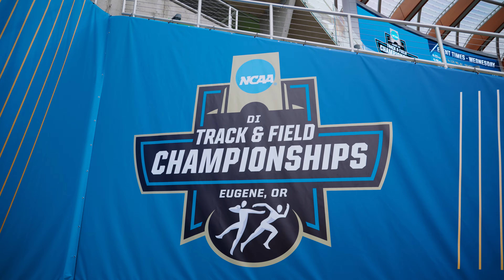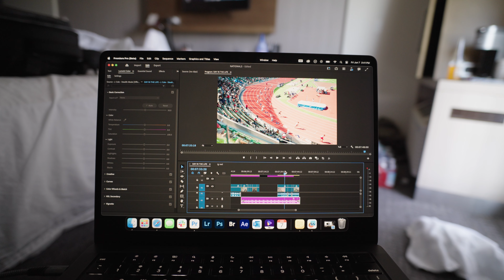Staying on track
Spoiler alert, the turtle wins the race.